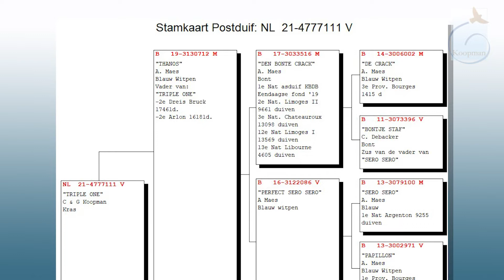Gerard Koopman Pigeons: "TRIPLE ONE"